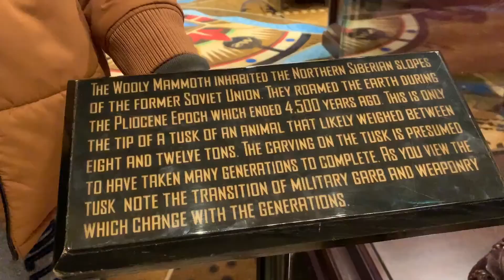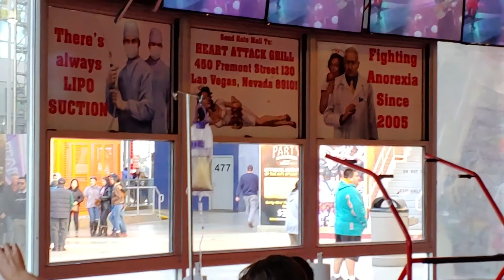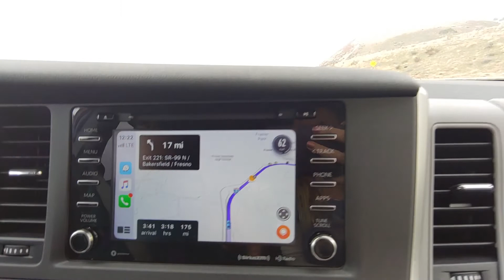Our Vegas to California Trip 2019-2020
Thank goodness for Google Photos, which saved all the video clips and allowed us to bypass solving the mystery of the missing video!

This was our second trip with the boys. The first was only captured in stills. It was during this trip that we decided all future trips would be captured in video.